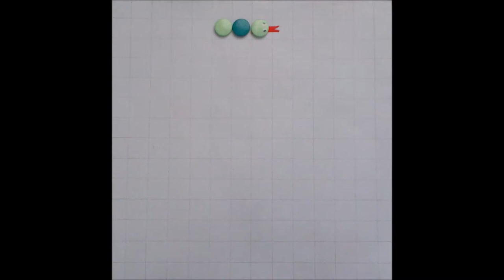stop motion example 1 - Snake